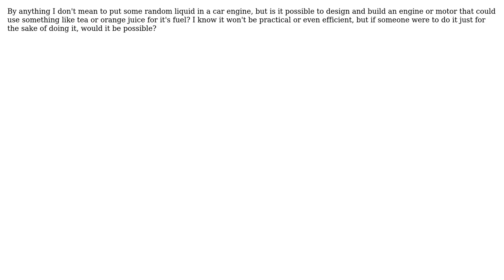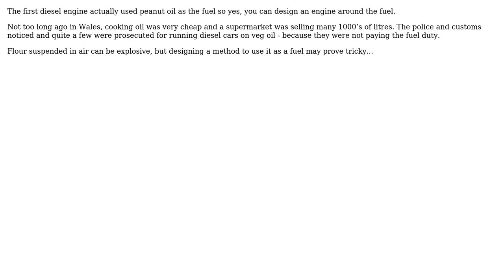Could you use anything as a fuel source for an engine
Engineering: Could you use anything as a fuel source for an engine or motor, if it's designed to use that specific type of fuel?

With thanks & praise to God, and with thanks to the many people who have made this project possible! | Content (except music & images) licensed under CC BY-SA | Music | Images & others | With thanks to user Soumil user Solar Mike user SF. and the Stack Exchange Network Trademarks are property of their respective owners. You are responsible for your own actions.